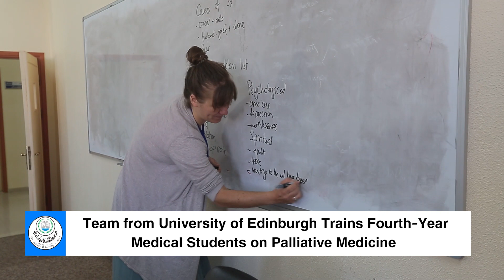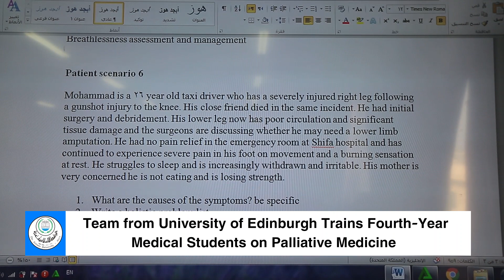Edinburgh Team Trains students on Palliative Care